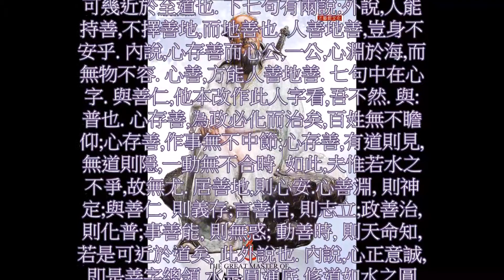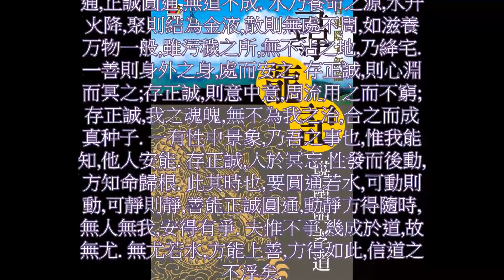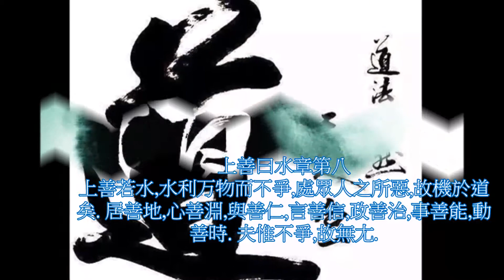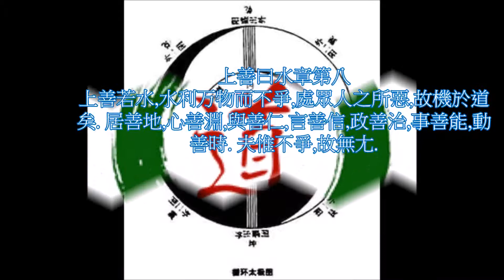道教 道德經第八章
上善曰水章第八

上善曰水章第八
上善若水,水利万物而不爭,處眾人之所惡,故機於道矣. 居善地,心善淵,與善仁,言善信,政善治,事善能,動善時. 夫惟不爭,故無尢.

此章要人修道若水. 水乃無心之物. 善字,百福之根. 上善底, 無事不無規矩,諸事無外感應.

上善若水
演唱：毛阿敏

上善若水。
水善利萬物而不爭，處眾人之所惡，故幾於道。
居善地，心善淵，與善仁，言善信，政善治，事善能，動善時。
夫唯不爭，故無尤。

專輯介紹：
音樂製作人、總監：馬久越
作曲、編曲MIDI製作：馬久越
演奏家：[古琴]巫娜  [古箏]常靜  [琵琶]趙聰 [笛子] 丁小逵  [中阮]邸揚
女聲伴唱組：吸引力 男聲伴唱：鄭確 馬久越
後期混縮：江松松  平面設計：小崗
藝術總策劃：敬善媛